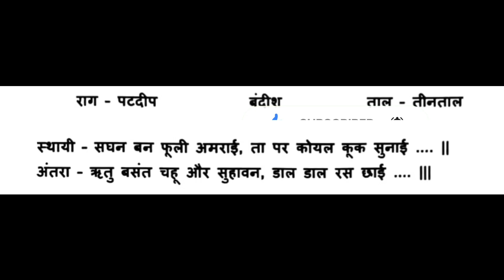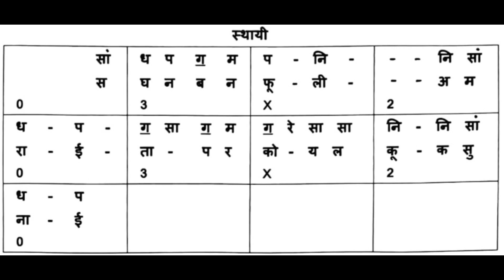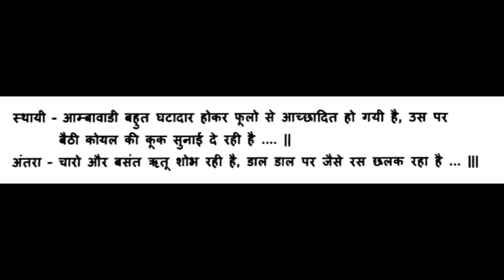Lesson 160 | Raga Patdeep | Bandish | Saghan Ban Fuli | Learn Music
राग पटदीप की बंदीश सघन बन फुली अमराई
Lesson 160 | Raga Patdeep | Bandish | Saghan Ban Fuli | Learn Music with Jignesh Tilavat 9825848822
Corus - Drashti Nathvani, Payal Kanani, Daxa Bambhaniya
Sound & Record by Jitubhai Joshi, Shankar Sound Una
Madhyama pratham